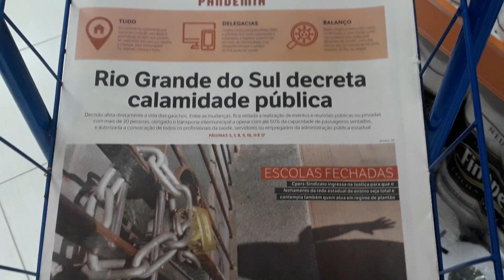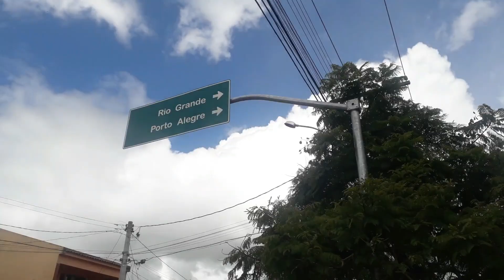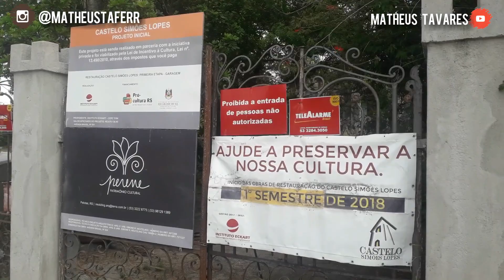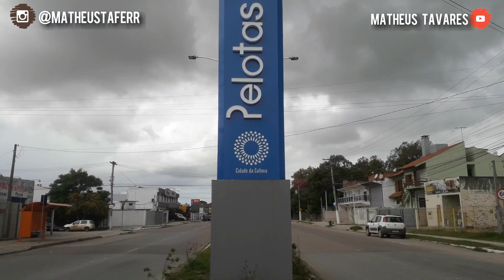EM BUSCA DOS INGREDIENTES PARA O ALMOÇO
E quando sair é necessário no meio dessa quarentena? Nesse clima todo qualquer oportunidade de pisar na rua vira história.

😉 Agora é com você! COMENTE aí embaixo e diz o que tá achando: ⬇️